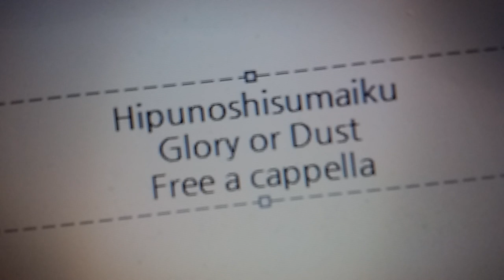ヒプノシスマイク - Glory or Dust - Division All Stars Free a cappella フリーアカペラ